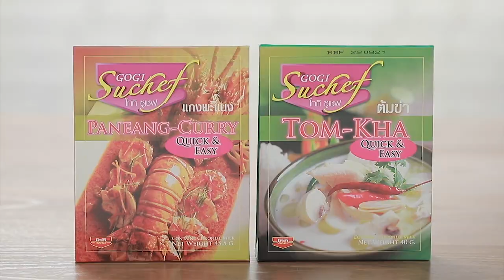เต็มปากเต็มคำ (รูปแบบใหม่) โจทย์วัตถุดิบ ไข่เจียว | EP.122 [1/3]